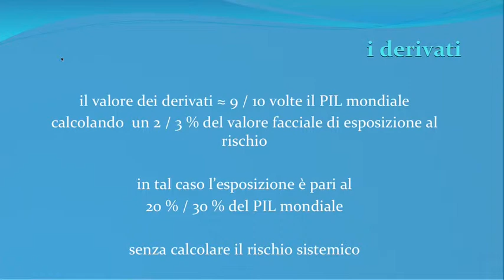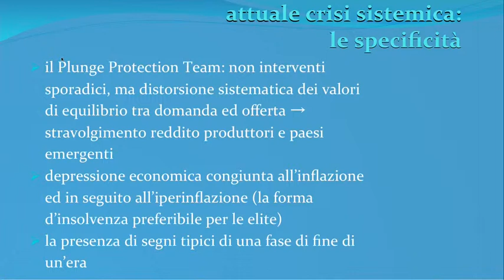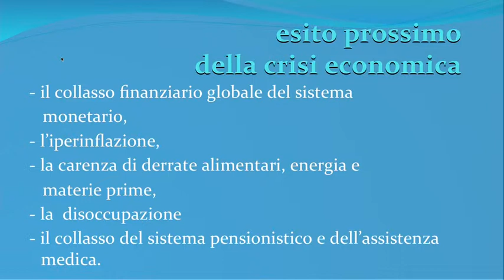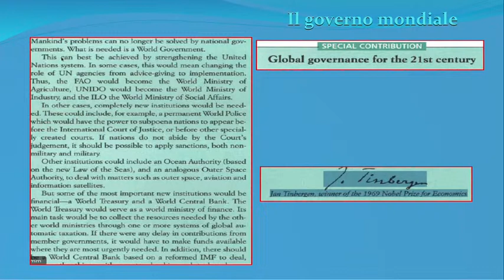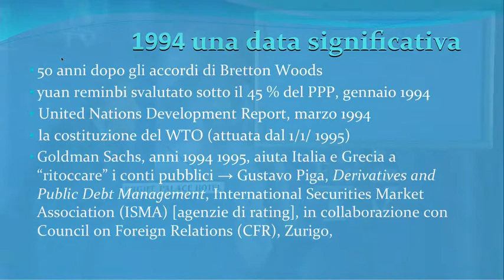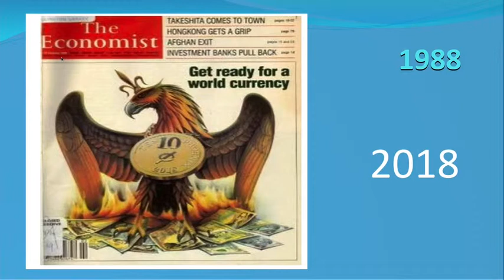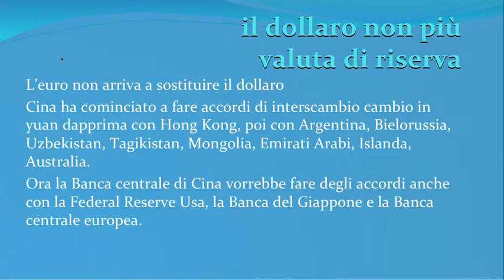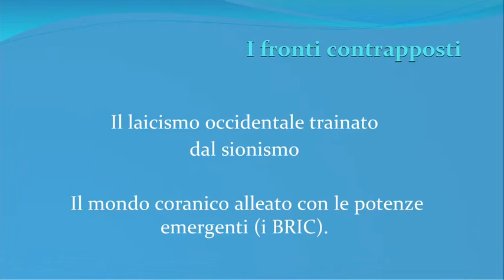La crisi economica e l'intervento del Cielo 3/3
FLC 42 d'Orlando pt 3 - La crisi economica e l'intervento del Cielo